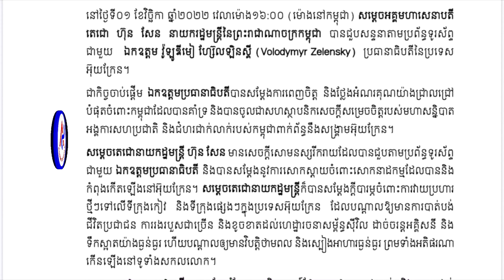Samdech Hun Sen confirms that Cambodia wants to send deminers to help train Ukraine in demining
Samdech Hun Sen confirms that Cambodia wants to send deminers to help train Ukraine in demining .. សម្តេចតេជោ ហ៊ុន សែន បញ្ជាក់ថា កម្ពុជាចង់បញ្ជូនអ្នកដោះមី.នទៅជួយបណ្តុះបណ្តាលអ៊ុយក្រែនក្នុងការដោះមី.ន